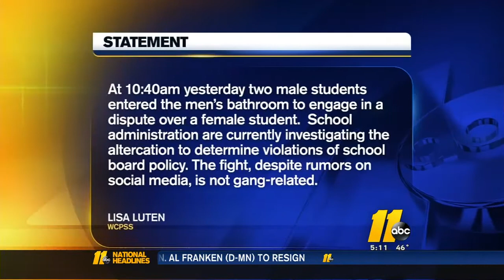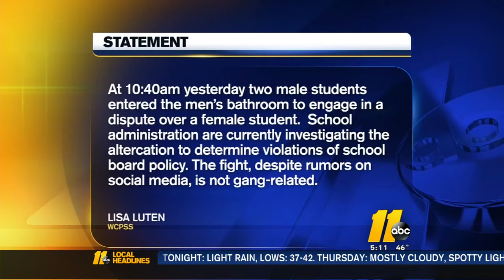Bathroom fight video sends shockwaves through Wakefield HS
Parents are upset after a video was posted showing a fight at Wakefield High School.